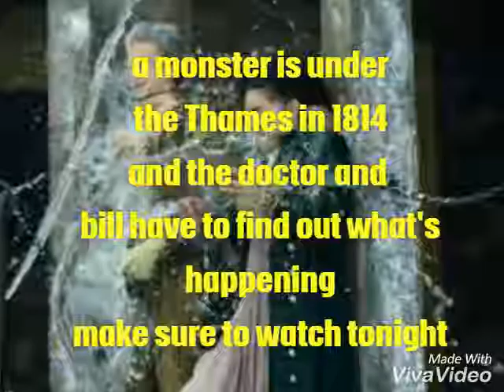The best thing to watch tonight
All titles and tunes belong to the BBC